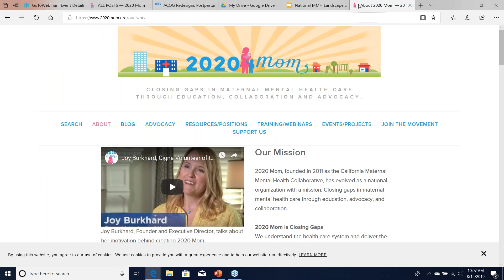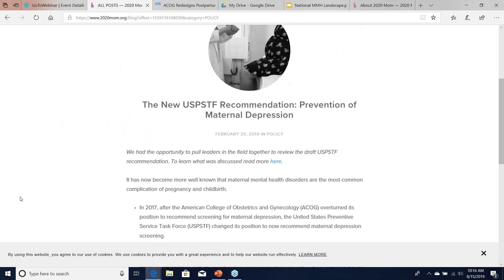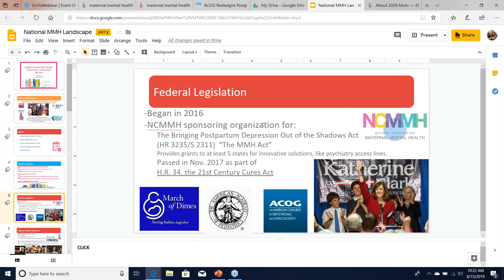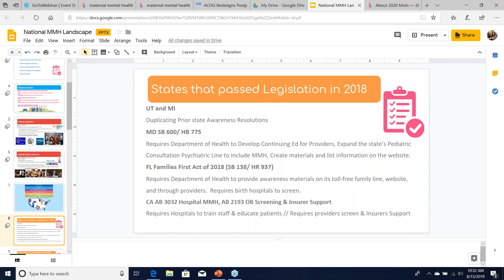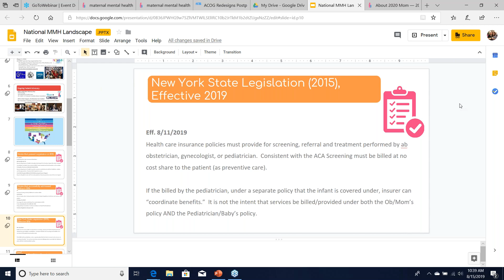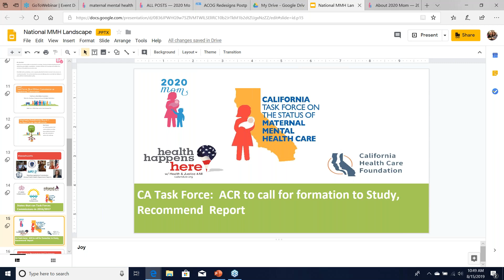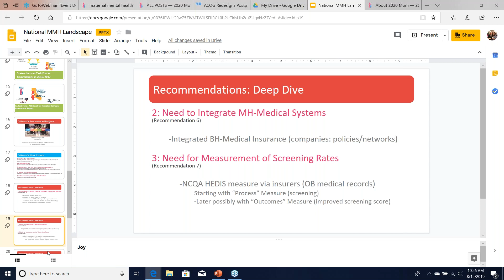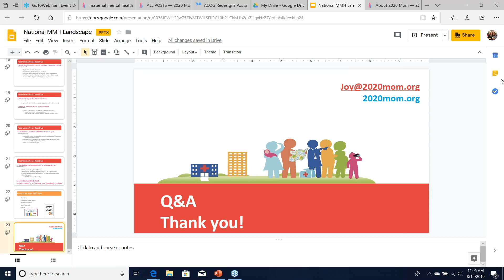The Federal and State Maternal Mental Health Policy Network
Joy Burkhard, Executive Director of 2020 Mom, reviews the state of maternal mental health policy in the U.S. This includes an overview of state and federal policy (including the US Preventive Services Taskforce Positions) as well as the provider trade association positions on maternal mental health.